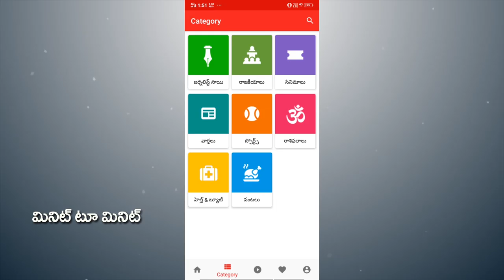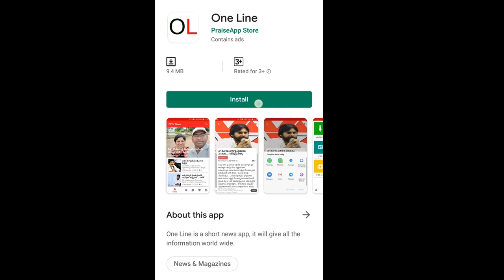Bhimavaram YSRCP MLA Open PDTV Calendar | పీడీటీవీ క్యాలండర్ ను ప్రారంభించిన వైసీపీ ఎమ్మెల్యే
పీడీటీవీ క్యాలండర్ ను ప్రారంభించిన వైసీపీ ఎమ్మెల్యే